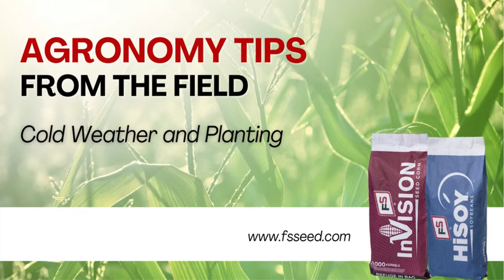Agronomy Tips from the Field - Early Planting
Jesse Boma, Field Sales Agronomist gives tips to consider before deciding when to plant.